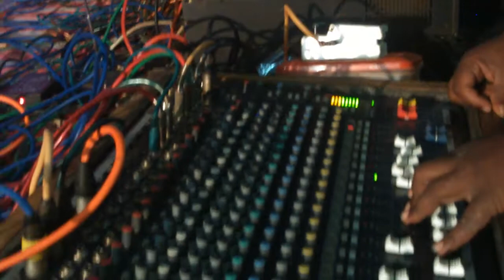STAR MUSIC ⭐🎵 OLD IS GOLD VISHNUBHAI GHOLAR (CHIKHLI) 9824490935, 7698454596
ORIJINAL CREDIT
Song Title Chand Si Mehbooba
Movie Himalay Ki God Mein (1965)
Singer Mukesh
Lyrics Anand Bakshi
Music Kalyanji-Anandji